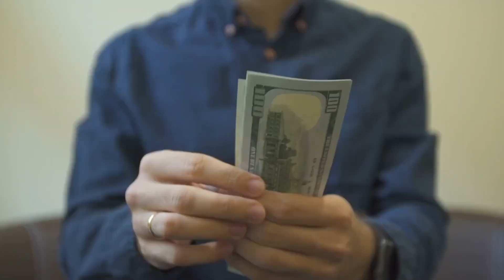KRIPTOVALUTA MANA | METAVERSE | TOP 4 DECENTRALAND METAVERSE MJESTA KOJA MORATE POSJETITI I ZARADITI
Kriptovaluta Mana, pogledajte koja top 4 Decentraland Metaverse mjesta morate posjetiti i zaraditi igranjem.

🚀🚀🚀 Nagrade i pogodnosti za Balkan Crypto Lovere 🔥🔥🔥

💰 Uzmite besplatan Bitcoin u vrijednosti 50$ na Celsius novčaniku ako uplatite min. 400$ (ref kod: 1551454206)

💰 Podijelimo Zaradu Bratski 50/50% - Biswap Mjenjačnica,   Farmajte, Stejkate ili igrajte Biswap gamefi od svake moje zarade vi dobijate pola

Pretplatite se na  kanal kako Kripto Shupak bi mogli pratiti razne kripto teme, analize kriptovaluta, kripto vijesti, te razne kripto tutorijale, tečajeve kriptovalute za početnike i drugo vezano uz Svijet Kriptovaluta.

Pogledajte i ostala zanimljiva videa

Šta je FUTURES TRADING - Kako uspješno trejdati